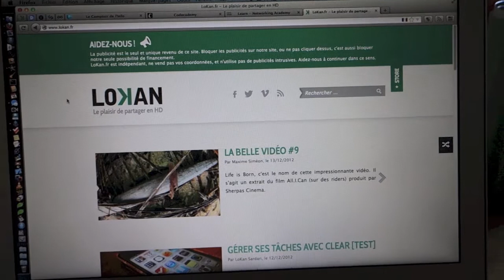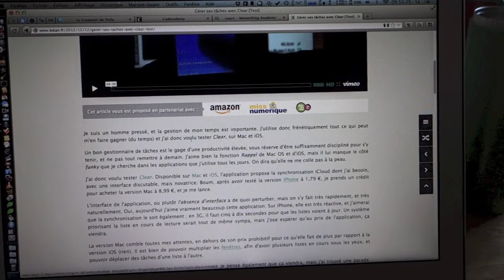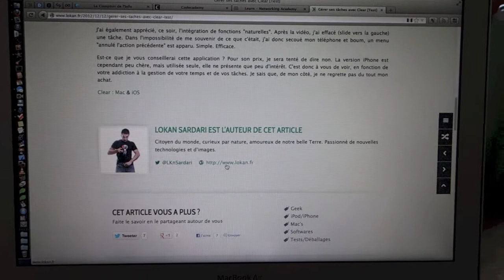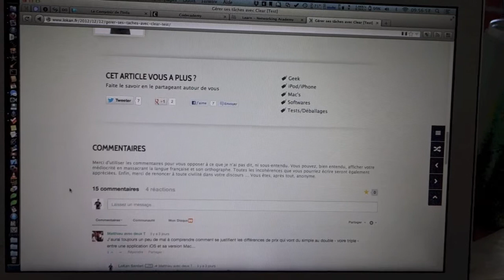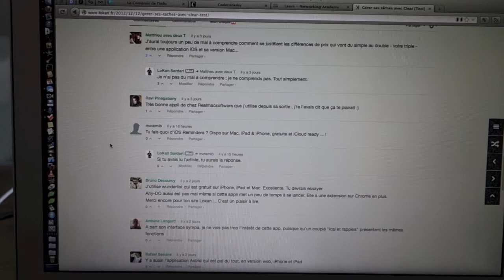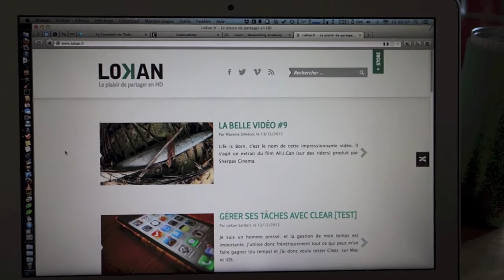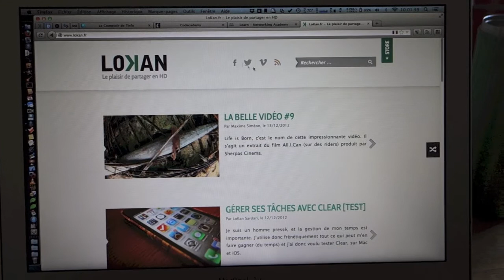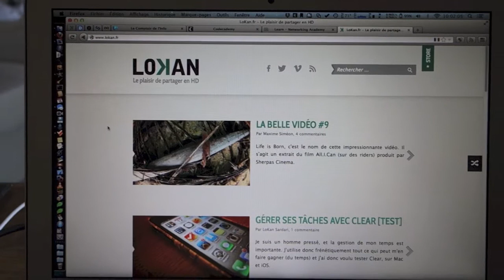LKnfr en version 5 3